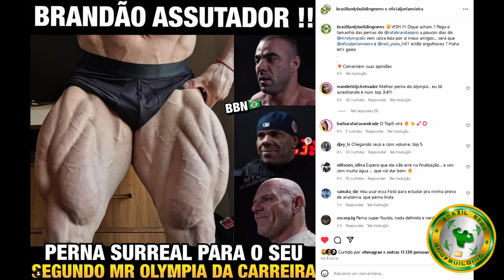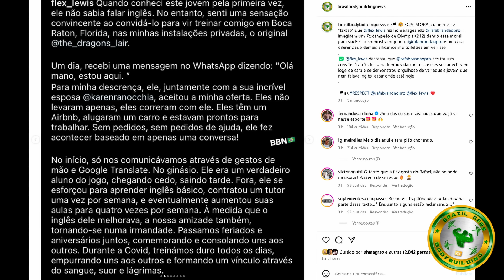BRANDÃO MOSTRA PERNA SURREAL E DEIXA GRINGOS EM CHOQUE + FLEX LEWIS EXALTOU DEMAIS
Rafael Brandão mostra pernas assustadoras e buga gringos, flex lewis exalta brandão de uma forma que nunca vimos antes. Bruno Santos clocado rumo ao olympia e mais

00:00 Contato L4nder
00:24 Bruno Santos blocado rumo ao olympia
01:42 Brandão mostra PERNAS assustadoras
03:05 Flex exalta BRANDÃO de um jeito impressionante
06:23 Neil acredita que Brandão está pronto para o top5

RAMON DINO, FLEX LEWIS, NEIL, BRUNO SANTOS